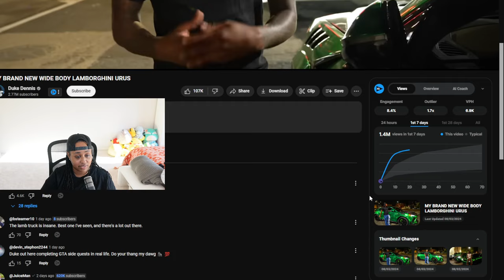Duke wrapped his Lamborghini URUS green AND all of his other cars 😱🔥🐐